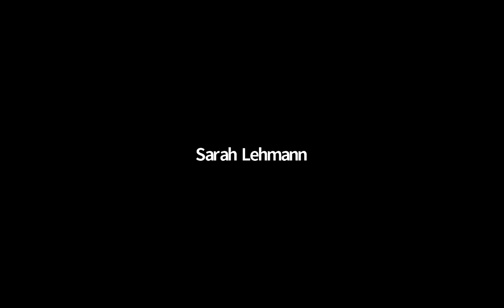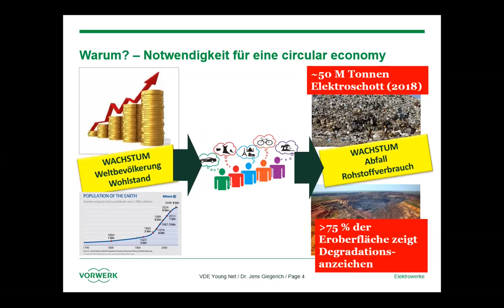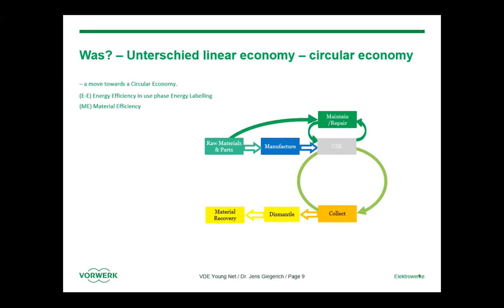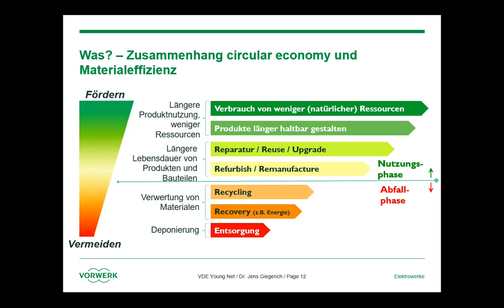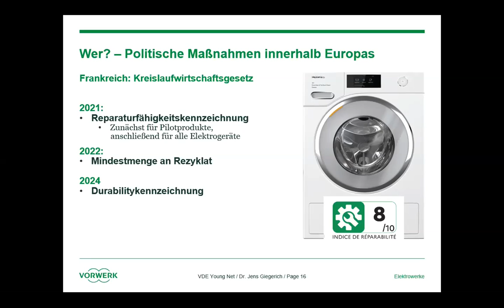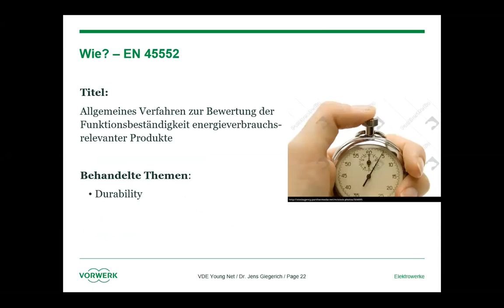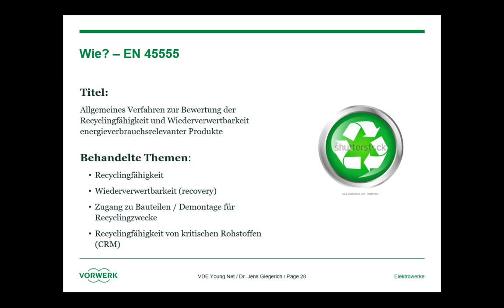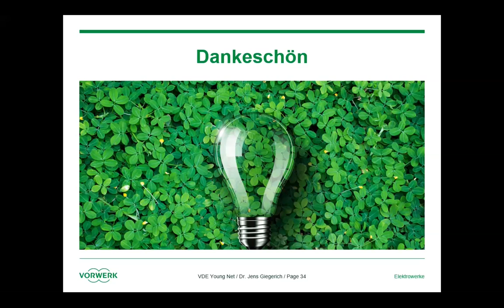Onlinevortrag: "Von der linearen Wirtschaft hin zur Kreislaufwirtschaft"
Die Produkte von heute sind die Ressourcen von morgen! Doch wie kann ein nachhaltiger Einsatz von Produkten und Ressourcen in Kreisläufen erreicht werden und wie lässt sich die Kreislauffähigkeit von Produkten überhaupt messen?

Das eSeminar geht auf die grundlegende Notwendigkeit eines Übergangs zu einer anderen, nachhaltigeren Wirtschaftsweise (Circular Economy) ein. Dabei ist die Materialeffizienz ein wichtiger Baustein, zukünftig umweltgerechtere Produkte zu entwickeln. Es wird eine Übersicht über europäische Initiativen, z. B. Green Deal und der Circular Economy Action Plan, gegeben und die Verbindung zu aktuellen und zukünftigen Standardisierungsaktivitäten aufgezeigt.